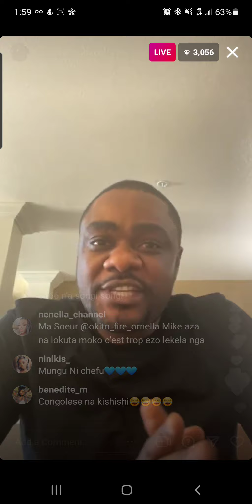MIKE KALAMBAY A VU CES ENFANTS, EN FIN PENIEL A ACCEPT 😱